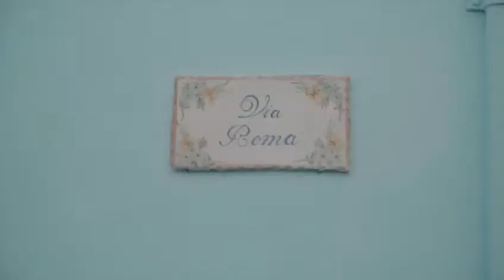Stromboli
"Stromboli è come una fitta al cuore, sai quando vai in un posto e senti che ti piace.
Per spiegarlo semplicemente è come una bottiglia di Don Perignon, l’attività esplosiva dipende sempre dalla pressione interna. Stromboli è al centro del basso Tirreno, si vede l'Etna a volte. Il vulcano non scoppiava, non scoppiava a quei tempi."